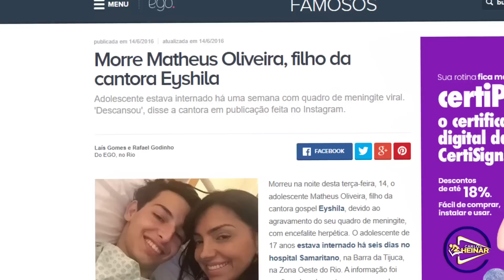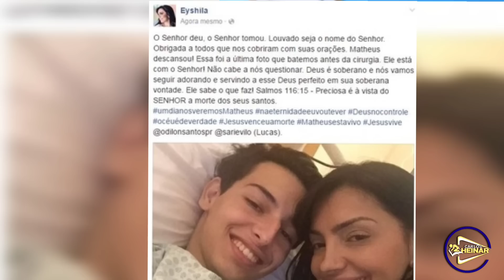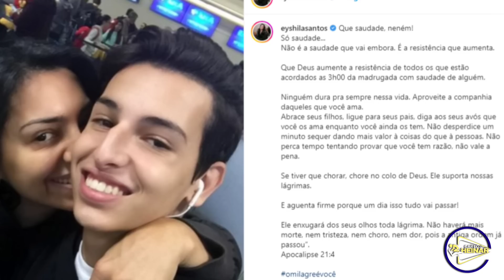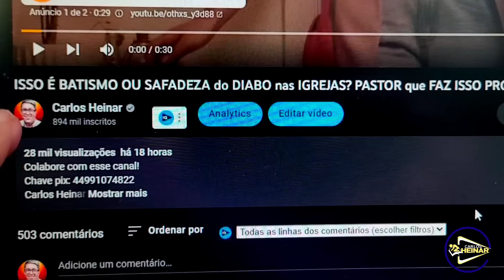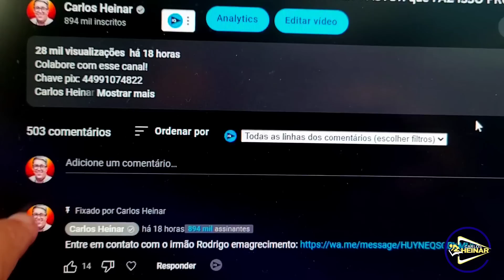ARREPIANTE! CANTORA GOSPEL EYSHILA em PRANTOS CHORA a MORTE DO FILHO / É TRISTE VER mas DEUS AVISOU!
A cantora gospel Eyshila chora de saudades do filho que morreu em 2016. Uma profecia foi entregue aos filhos da cantora, incluindo Lucas que saiu da igreja e foi para o mundo!

Carlos Heinar